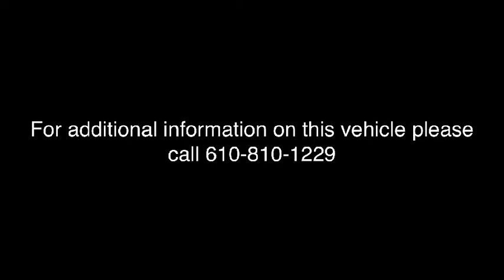2018 Toyota Camry Easton, Allentown, Bethlehem, Phillipsburg and Stroudsburg PA T45854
Ruby Flare Pearl N 2018 Toyota Camry available in Easton, Pennsylvania at Koch Toyota. Servicing the Allentown, Bethlehem, Phillipsburg and Stroudsburg PA area.

Koch Toyota
3816 Hecktown Rd